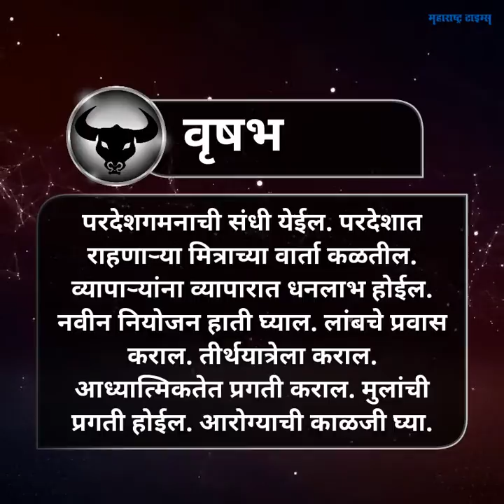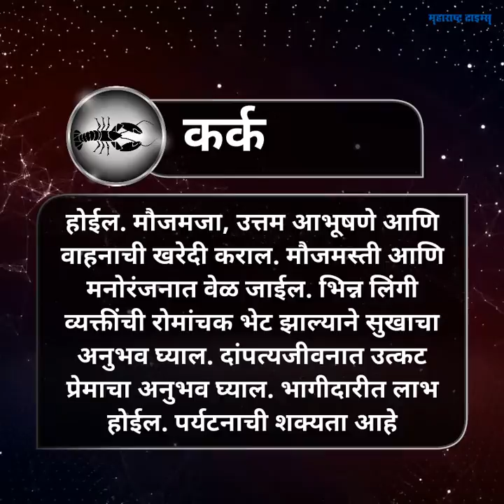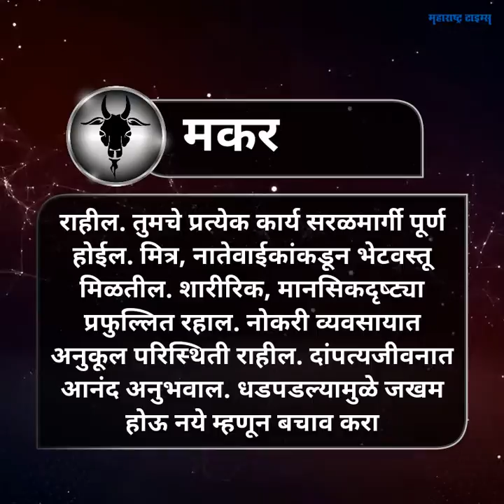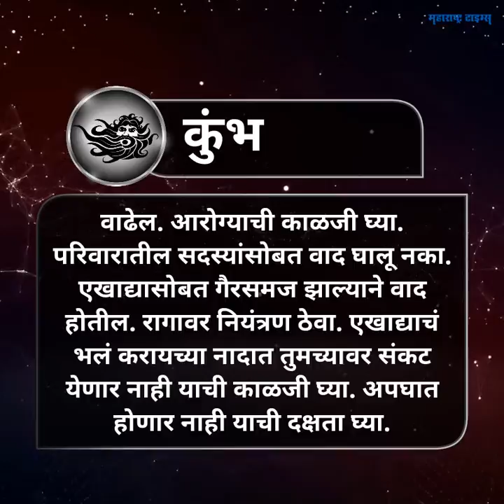२५ ऑगस्ट २०१८ आजचे राशीभविष्य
आजचा दिवस कसा जाईल? टॅप करा आणि जाणून घ्या तुमचं भविष्य...